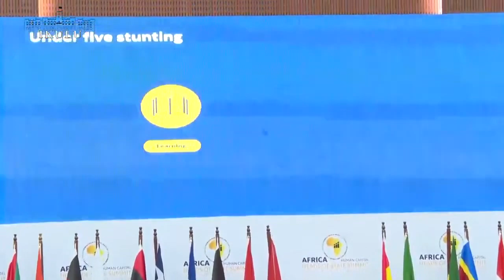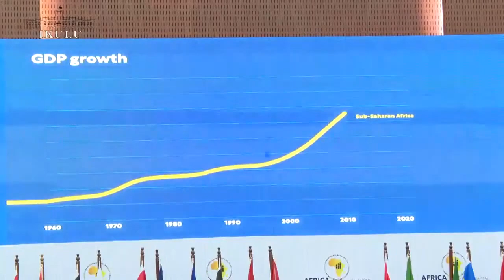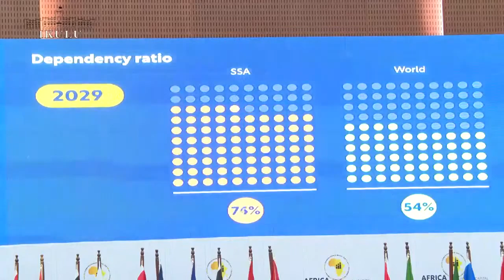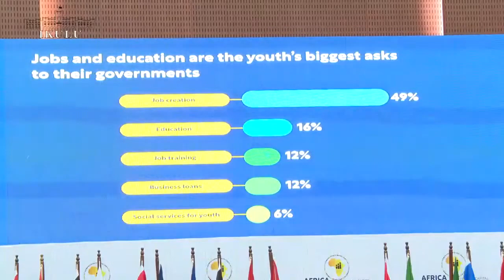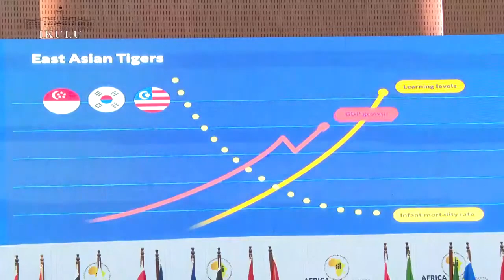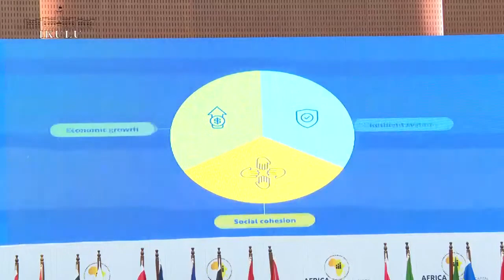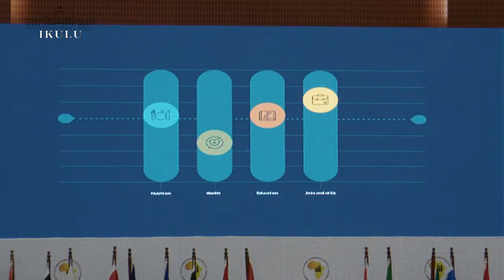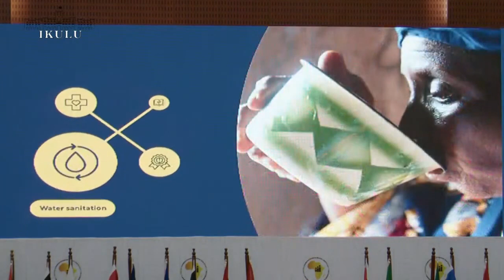President Ruto at human capital meeting in Tanzania to harmonise expansion of employment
President Ruto at human capital meeting in Tanzania to harmonise expansion of employment opportunities.